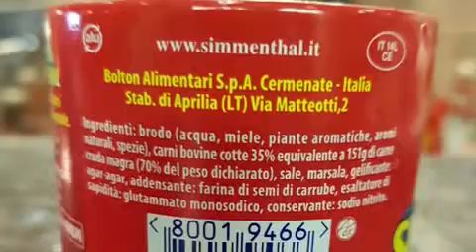Semplicemente velocissima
Semplicemente semplice